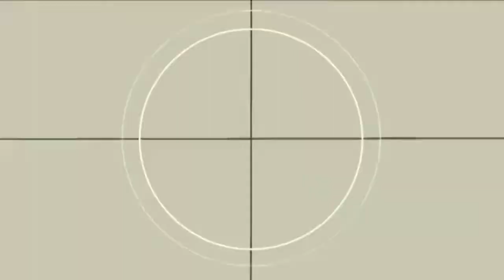Falacias (segunda parte)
Es muy común escuchar que algo es "una falacia", pero estas trampas del pensamiento no son tan fáciles de identificar, pues su naturaleza radica precisamente en que parecen ser verdad. Conoce qué son las falacias, algunas de las más comunes y cómo identificarlas.

Gracias y Dios te bendiga.